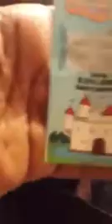Girl gives her brother a fake scratch off ticket....wait til the end when he read the back!!